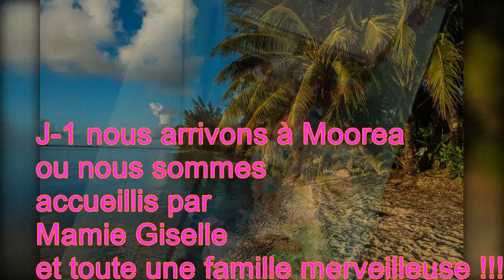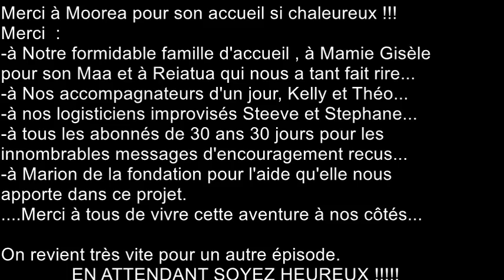Moorea 30 ans 30 jours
Un petit retour de notre 1ère marche 30 ans 30 jours contre Alzheimer.
Rejoignez nous sur notre page facebook : "30 ans 30 jours contre alzheimer" et encouragez nous par un like !!!